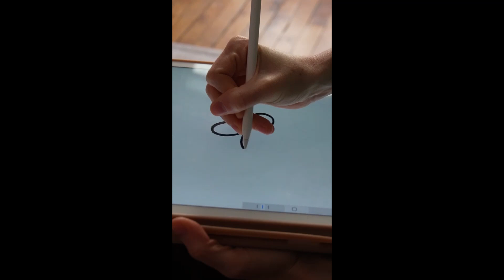Une carte unique pour la fête des mères !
Vous ne savez pas comment remercier celle qui vous couvre de tout son amour au quotidien ? Chez Zespri™, nous savons à quel point les mamans sont importantes et nous voulons le dire haut et fort !